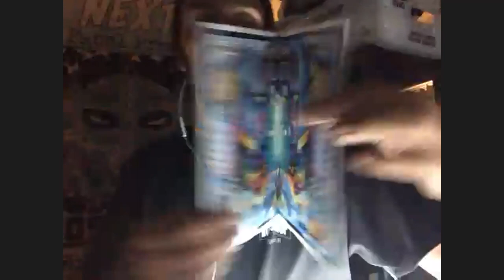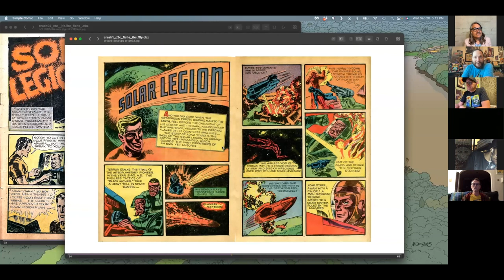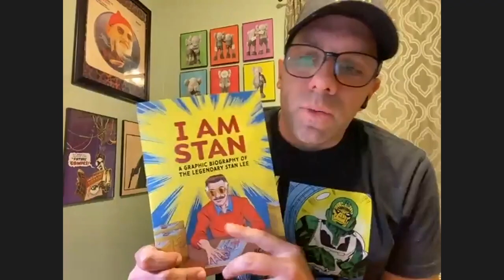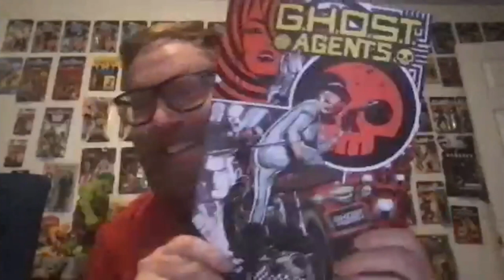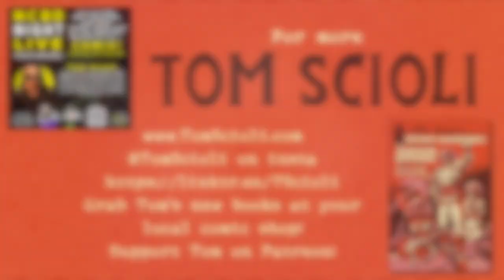NCBDNL #7 w/ Tom Scioli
This month on New Comic Book Day Night Live, Eli, Rick, Manny and crew are joined by creative juggernaut Tom Scioli to discuss his new book Jack Kirby's Star Warriors as well as I Am Stan, Kirby The King of Comics and his amazing work with Transformers vs. G.I. Joe. We had an amazing roundtable conversation that will excite and Scioli-Head!

Order Tom Scioli’s New Book I AM STAN: A GRAPHIC BIOGRAPHY OF THE LEGENDARY STAN LEE

Order JACK KIRBY’S STARR WARRIORS STARRING ADAM STARR AND THE SOLAR LEGION

Intro/Outro music by Ween